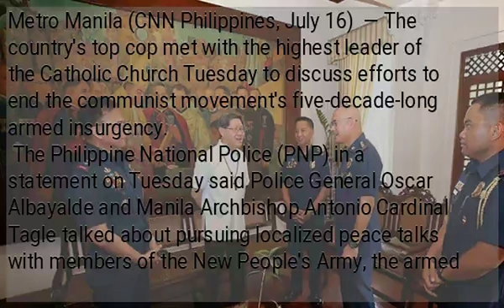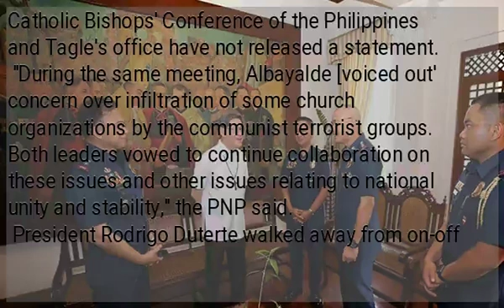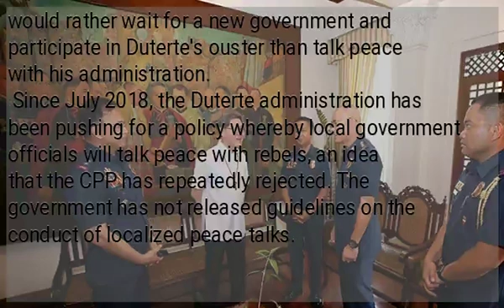PNP says it obtained Church support for localized peace talks with communist rebels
Metro Manila (CNN Philippines, July 16)  — The country's top cop met with the highest leader of the Catholic Church Tuesday to discuss efforts to end the communist movement's five-decade-long armed insurgency.
 The Philippine National Police (PNP) in a statement on Tuesday said Police General Oscar Albayalde and Manila Archbishop Antonio Cardinal Tagle talked about pursuing localized peace talks with members of the New People's Army, the armed wing of the Communist Party of the Philippines (CPP).
 The PNP said Tagle suggested the creation of an "ecumenical fellowship," composed of various religious groups, to which Albayalde agreed that "a broad sector of society" should be involved in peace efforts.
 The statement was posted on the PNP's official Facebook page, with photos of the meeting. The Catholic Bishops' Conference of the Philippines and Tagle's office have not released a statement.
 "During the same meeting, Albayalde [voiced out' concern over infiltration of some church organizations by the communist terrorist groups. Both leaders vowed to continue collaboration on these issues and other issues relating to national unity and stability," the PNP said.
 President Rodrigo Duterte walked away from on-off peace negotiations with the rebels in November 2017 as both sides accused each other of ceasefire violations.
 The talks were supposed to resume in June 2018, but Duterte postponed it for a supposed review of all previous agreements with the rebels. This sparked a word war between government officials and the communist leadership, particularly CPP founding chairman Jose Maria Sison who said they would rather wait for a new government and participate in Duterte's ouster than talk peace with his administration.
Since July 2018, the Duterte administration has been pushing for a policy whereby local government officials will talk peace with rebels, an idea that the CPP has repeatedly rejected. The government has not released guidelines on the conduct of localized peace talks.